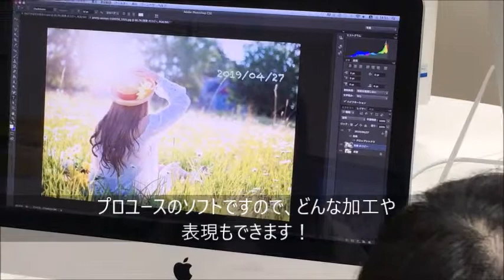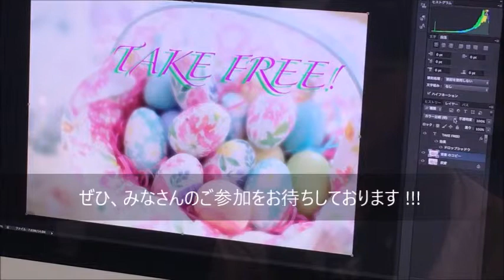広告・プランナーコース 体験入学風景 新潟ビジネス専門学校